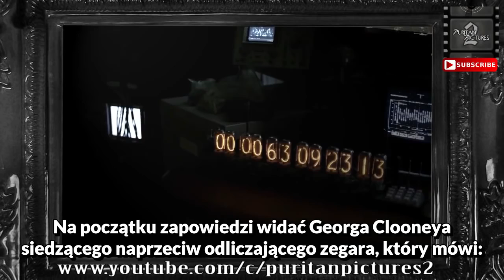Satanistyczne przesłanie filmu Kraina jutra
Film przedstawia przesłanie ukryte pod przykrywką filmu pt.: Kraina jutra.